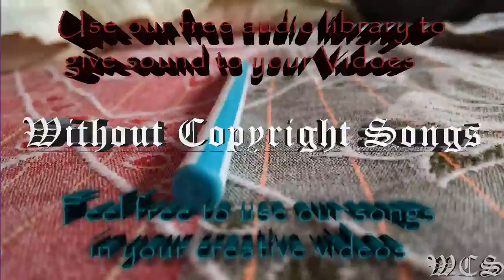NAIMA Let Me See You WCS Release